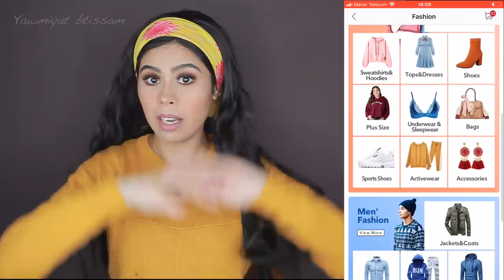أول مرة اشتري اونلاين 🤔, الصدمة كانت قوية 😱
فيديو كل يوم سبت على الساعة 12 بتوقيت المغرب
اهلا بالجميع, فيديو اليوم هو تجربتي مع التسوق من مول اونلاين لاول مرة , و هدية فعلا خاصة لكم, استمتعوا بالفيديو

مشترياتي ملابس الشتاء
مشترياتي من موقع جولي شيك
مشتريات ملابس